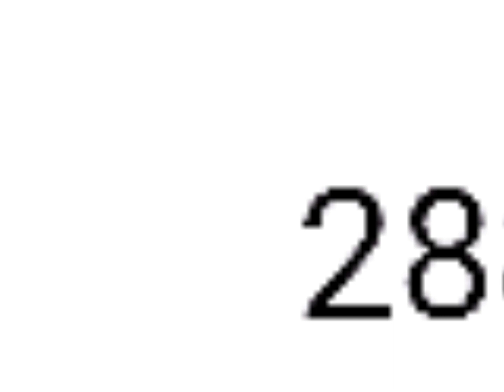Odds..👎-👍 I AM NEVER STOPPING!